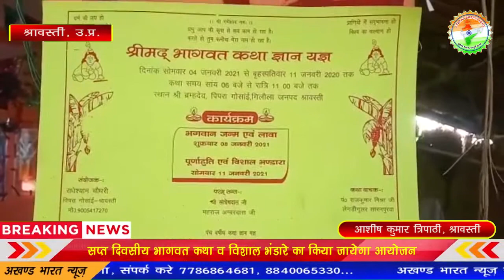सप्त दिवसीय भागवत कथा व विशाल भंडारे का किया जायेगा आयोजन || Akhand Bharat News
आशीष कुमार त्रिपाठी, श्रावस्ती